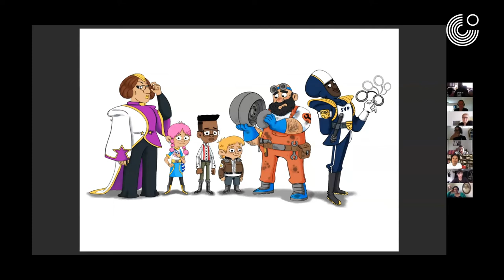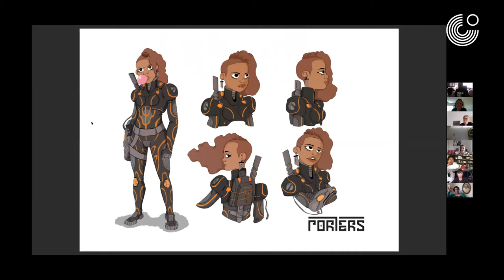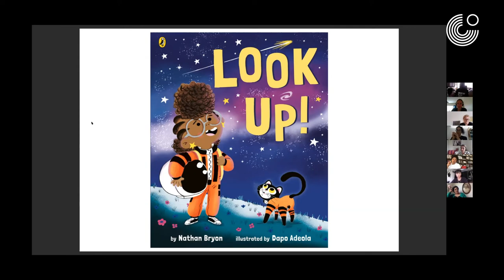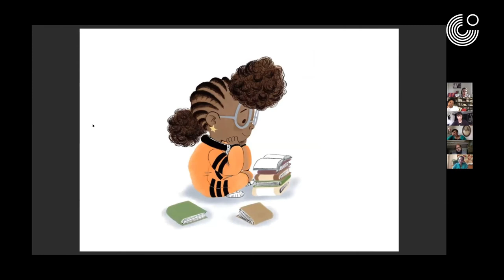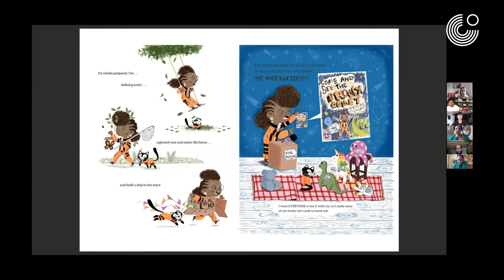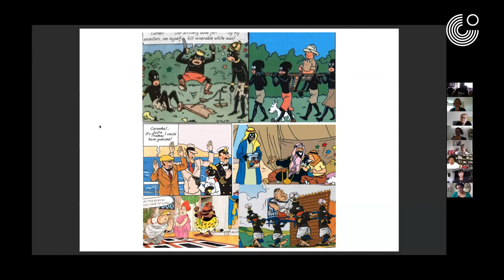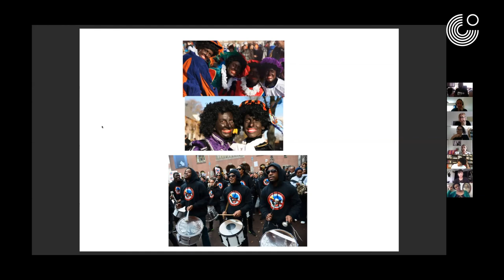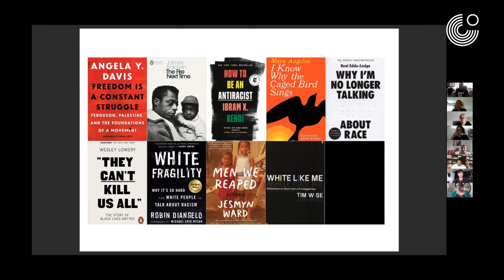Lecture on illustrating by Dapo Adeola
The lecture is part of DRIN - VISIONS FOR CHILDREN'S LITERATURE VOL.2 (INTERNATIONAL). A webinar on children's literature, diversity and representation on Thu 4.6.2020.

A webinar by the Goethe-Institut Finnland in cooperation with Deutsche Akademie für Kinder- und Jugendliteratur, Finnland-Institut in Deutschland and Sankt Michaelsbund.